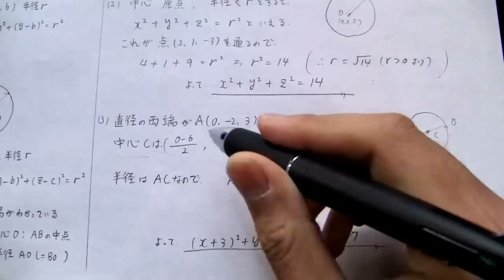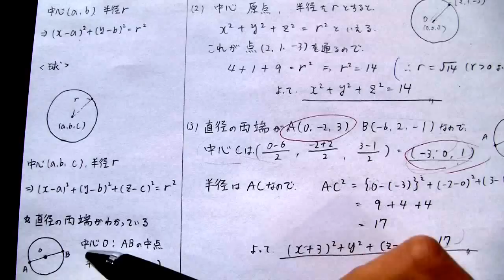球面の方程式【高校数学Ｂ】